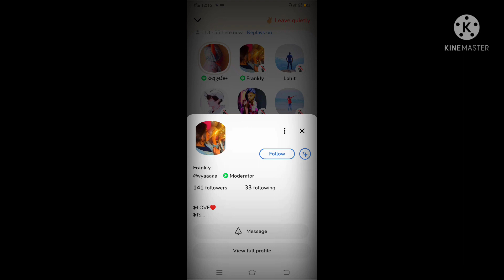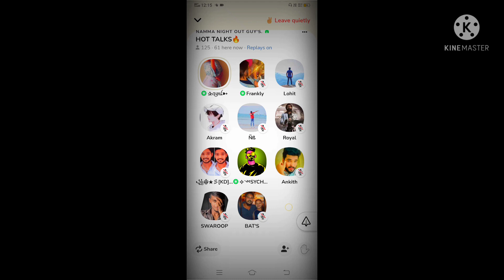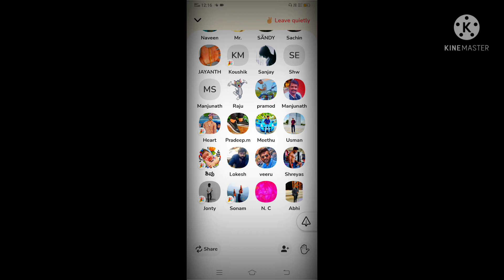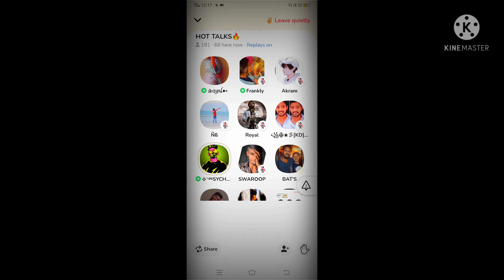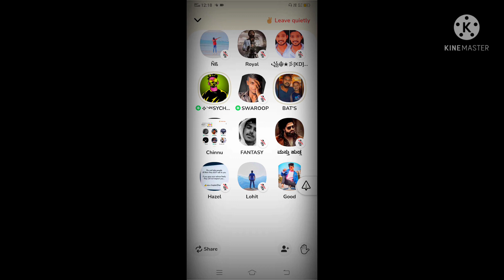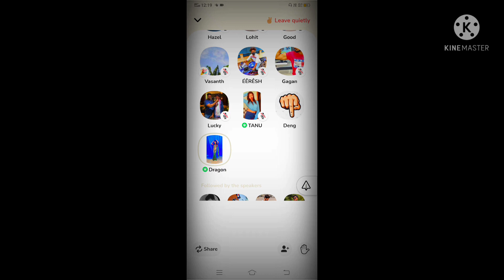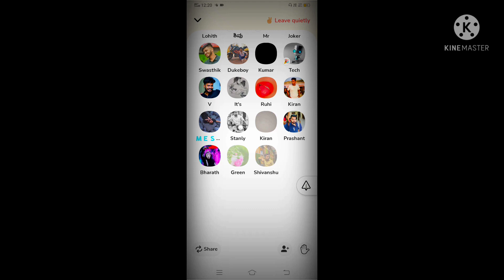Girl Full tight in Clubhouse Kannada